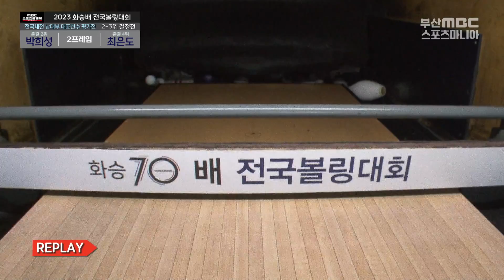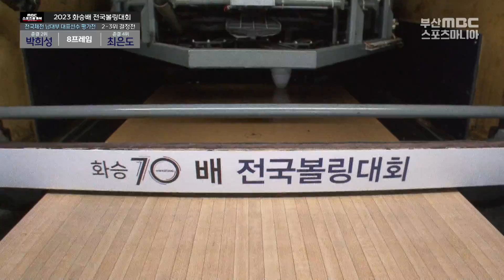🎳박희성 vs 최은도🎳2,3위 결정전 / 전국체전 남대부 대표선수 평가전 - 2023화승배볼링대회 [부산MBC스포츠중계석] 20230812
준결2위 : 박희성(동명대학교)
준결4위 : 깅경민(동명대학교)
전국체전 남대부 대표선수 평가전
2023 화승배 전국볼링대회
방송 : 부산MBC 스포츠중계석
일시 : 2023년 8월12일
장소 : 대연킴스볼링